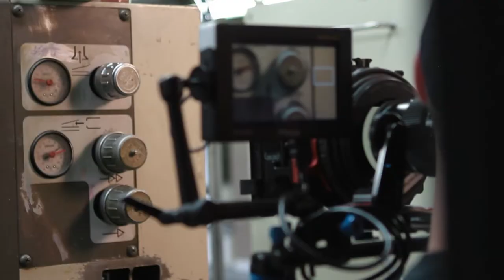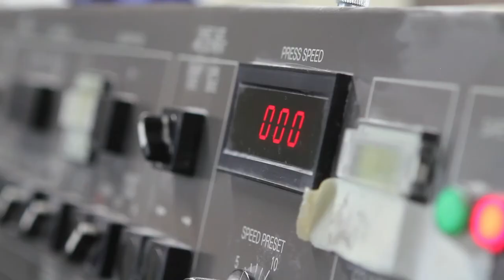Behind The Scenes Printing Video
Take a look at the behind the scenes video that was done for the video production of Southern California Graphics. This video while shot while shooting the footage for all 4 of our print marketing videos in Los Angeles california. Southern California Graphics is a commercial printer in LA. Take a look at this fun video and the 4 others.